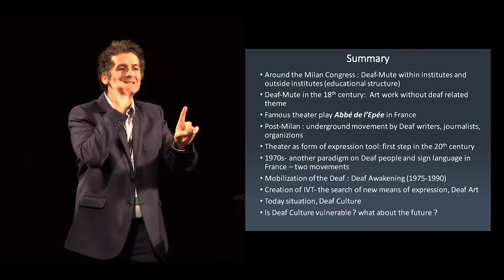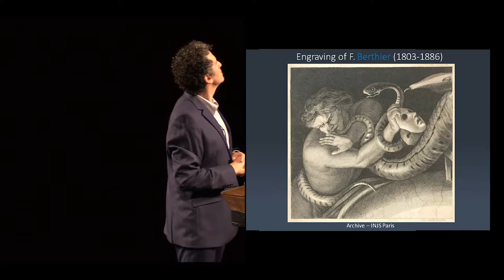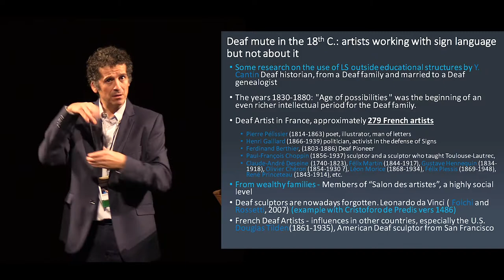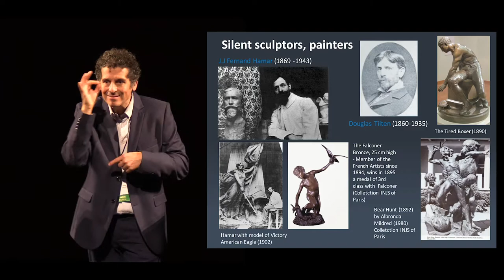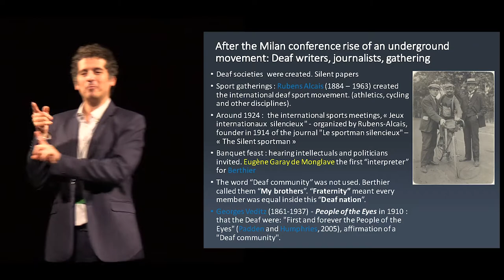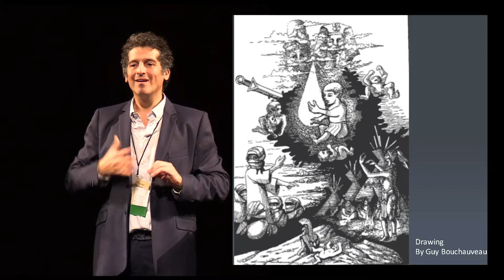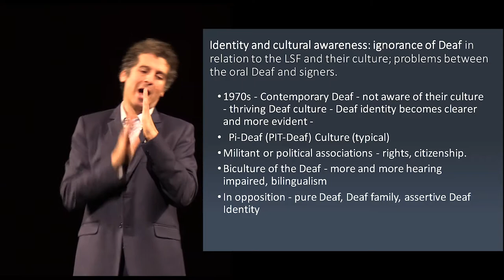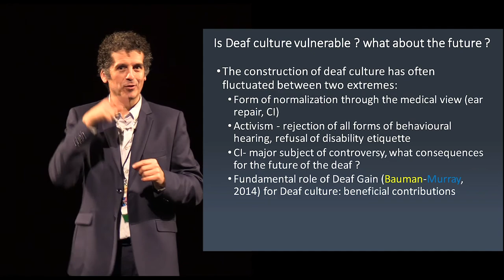ADEC Conference: IVT: The Art of Emancipation Contribution to History of Deaf Art: Olivier Schetrit.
IVT: The Art of Emancipation Contribution to a History of Deaf Art: a selection of contemporary cases,
Olivier Schetrit

In the past, Deaf Art has been little known and even ignored. Following the wave of student and social
protest movements in 1968, it found new expression, recognition and freedom. The protest movements,
which began in the United States, stimulated the founding of the International Visual Theatre (IVT) in
Paris in 1976. IVT became a cultural hub for Deaf people where individuals came together through a
shared passion for theatre and the Arts. It gave birth to a plethora of artistic projects incorporating sign
language and visual culture practices. For a new generation of French Deaf artists, IVT was a starting
point, which gradually freed them to create authentic expressions. Thanks to those creative visions, a
vibrant contemporary Deaf Arts scene has emerged in France; however, this movement is still fragile and
heavily dependent on the internet as there are few face-to-face forums for meetings, exchanges, and
 dissemination.